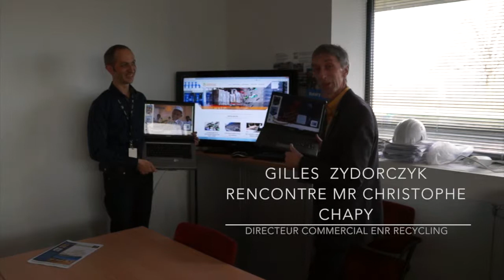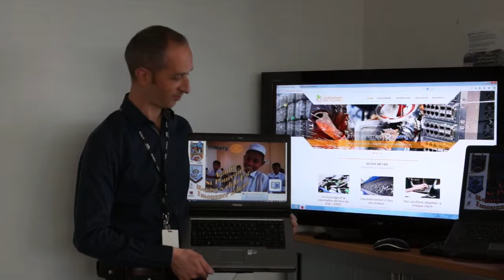Visite Environnement Recycling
Cette vidéo traite de Visite Environnement Recycling